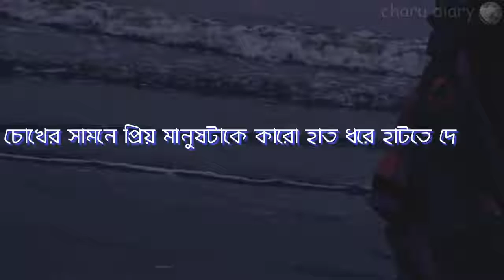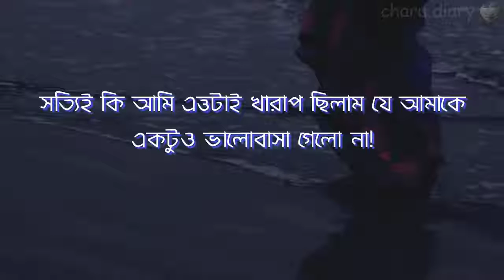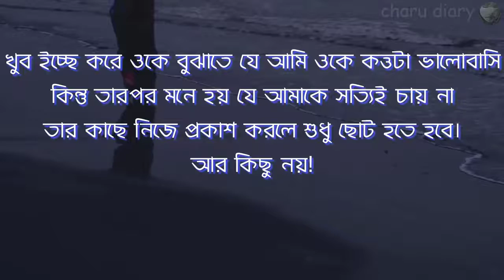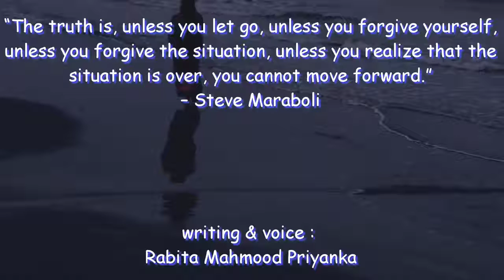Valo basar kiso গল্প